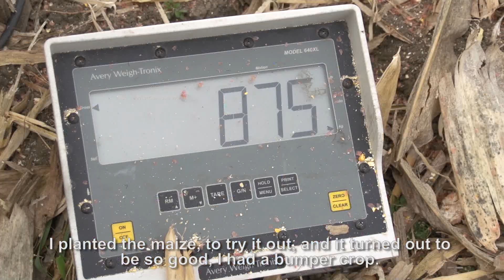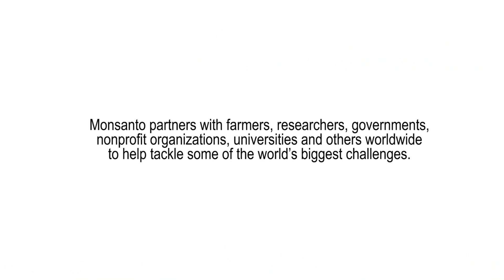Serbia 2014 - from record floods to record harvests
Serbia was hit by record floods in the spring of 2014. More than 50 people died and many farmers' crops were devastated. Working together with local government and organisations to identify the most urgent needs, Monsanto liberated a donation of sufficient maize and vegetable seeds to help farmers re-plant 3,000 hectares. The smiles on farmers' faces after the harvest were our reward.